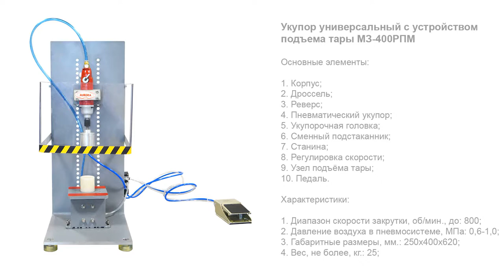Укупор универсальный с устройством подъема тары МЗ-400РПМ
В данном видео продемонстрирован процесс закрутки крышек с помощью укупора универсального с устройством подъема тары МЗ-400РПМ.

Описание:

Настольный укупорочный полуавтомат универсального типа выполняет точную и быструю закрутку разноформатных крышек с заданным моментом. Особенностью данной модели является наличие устройства подъема тары с подстаканником, которое автоматически подводит флакон под укупорочную головку. Для запуска цикла предусмотрена ножная педаль.

Модель оснащена простыми и удобными элементами управления. Скорость и плавность опускания и поднятия укупорочной головки регулируется эргономичными дросселями. Сменный подстаканник обеспечивает точную центровку тары в зоне укупорки. Для изготовления составных элементов укупора используется нержавеющая сталь AISI304 и алюминиевый сплав Д16Т, отличающиеся высокими прочностными характеристиками.

С более подробным описанием данного оборудования Вы можете ознакомиться на нашем сайте по ссылке

Характеристики:

1. Метод укупорки: Закрутка с заданным моментом;
2. Диапазон скорости закрутки, об/мин, до: 800;
3. Давление воздуха в пневмосистеме, МПа: 0,6-1,0;
4. Габаритные размеры, мм: 250х400х620;
5. Вес, не более кг: 25.